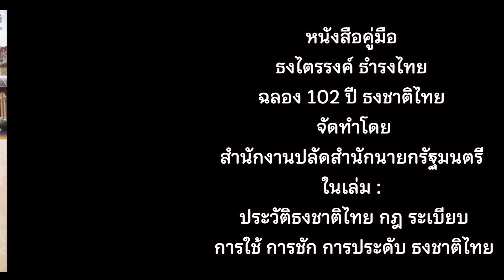มาแล้ว น่าสะสม : หนังสือคู่มือ "ธงไตรรงค์ ธำรงไทย" ฉลอง 102 ปี ธงชาติไทย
- หนังสือคู่มือ "ธงไตรรงค์ ธำรงไทย" ฉลอง 102 ปี ธงชาติไทย
- จัดทำโดย : สำนักงานปลัดสำนักนายกรัฐมนตรี
- ในเล่ม : ประวัติธงชาติไทย กฎ ระเบียบ การใช้ การชัก การประดับ ธงชาติไทย